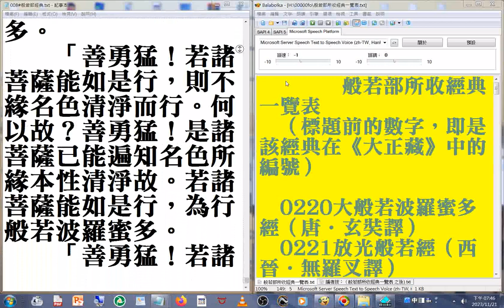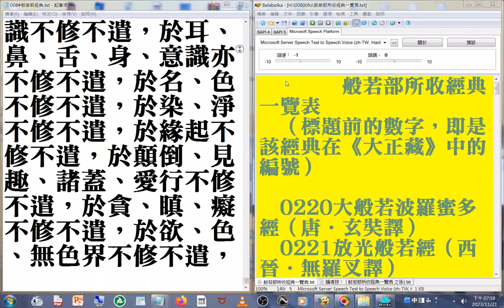i02 008#般若部經典 美國佛教會電腦資訊庫功德會佛學辭典集成佛學十大專集 速讀訓練參考資源 20231121